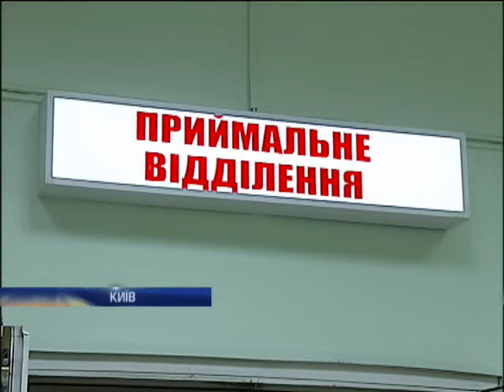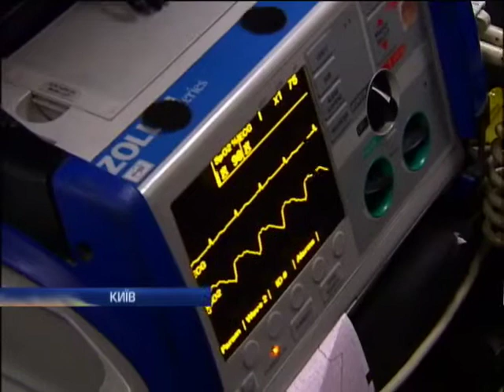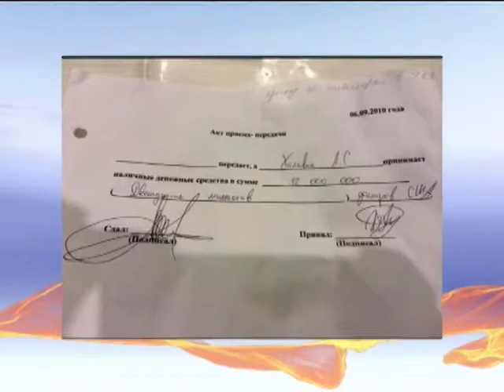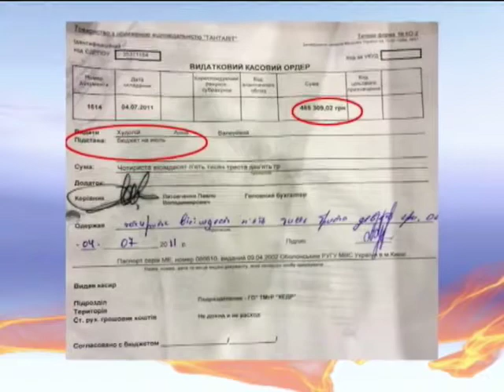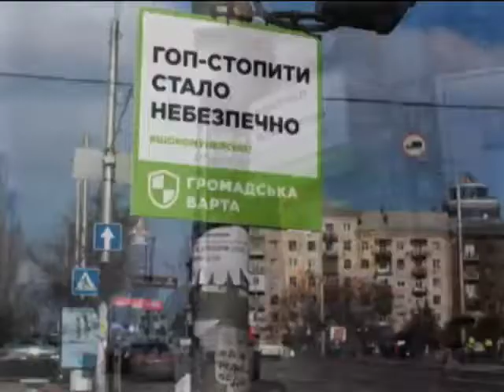Новости. Утро 08:00 - Интер - 25.02.2014